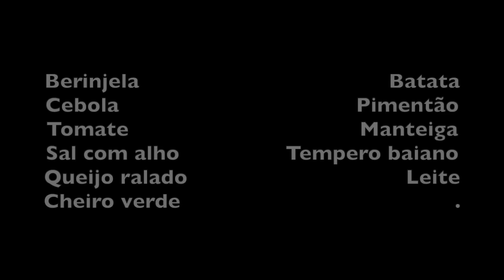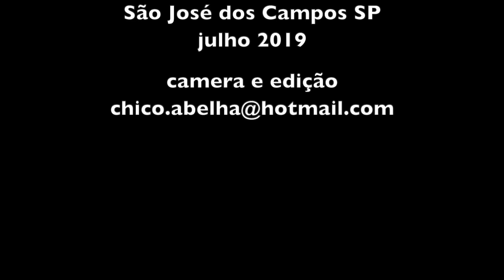ESCONDIDINHO NA CHÁCARA DA ALEXANDRINA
INGREDIENTES

Berinjela                                        Batata
Cebola                                      Pimentão
Tomate                                     Manteiga
Sal com alho                 Tempero baiano
Queijo ralado                                   Leite
Cheiro verde

Ferver as batatas até amolecer para fazer o purê.
Cortar as berinjelas, tomates, cebolas e pimentões em cubinhos e refogar em manteiga mas não amoleça demais a ponto de virar uma pasta. Temperar com o sal com alho, tempero baiano e cheiro verde.
Com as batatas fazer um purê com manteiga, leite e sal.
Espalhar metade do purê em uma forma Pyrex e cobrir com a berinjela temperara. Polvilhar queijo ralado e cobrir com mais purê.
Por cima polvilhar mais queijo ralado e enfeitar com tomate ou pimentão.
Levar ao forno para gratinar.

Bom Apetite!!!